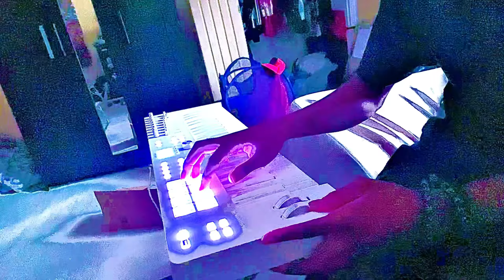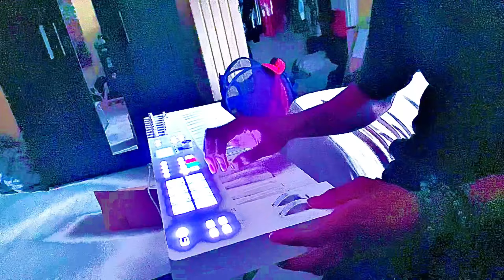MONSTER KEYS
U GON HEAR ME ROAR